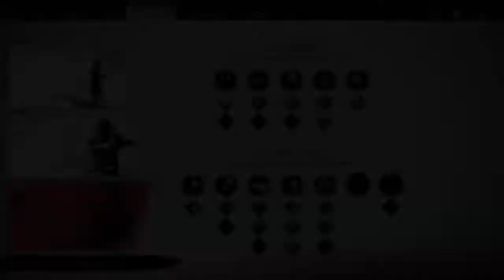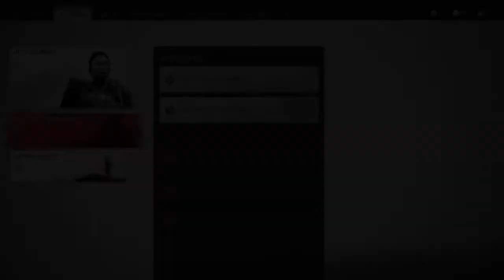Its time for a Crusade!!!! (Ghost of Tsushima prt 6)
Alright guys, its time for another GOT vid, we plan to rescue our uncle from the mongels and take back Castle Kaneda. Please enjoy:):)
(I completely forgot to make a custom thumbnail. woopsie)